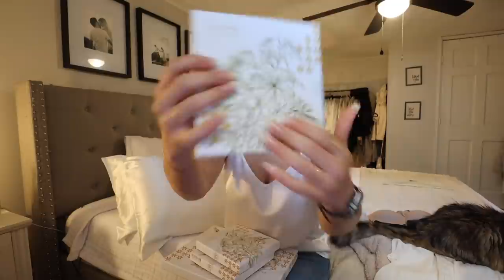Family Cooking KOREAN FRIED CHEESE, Scallion Pancakes, Cheese Board, Morning Tidy Up & Mini Haul